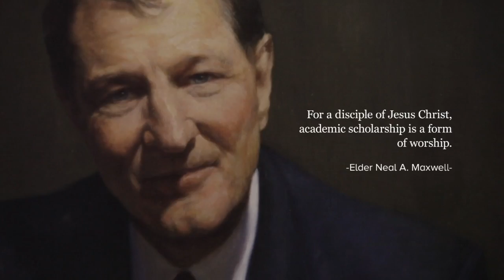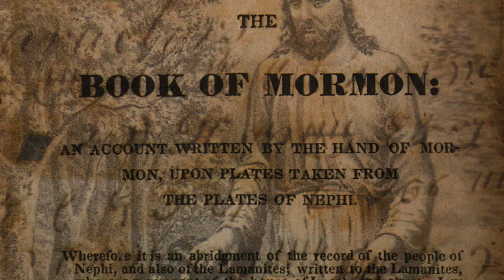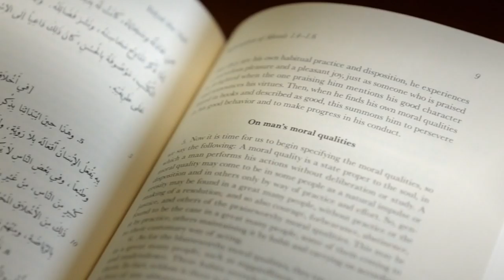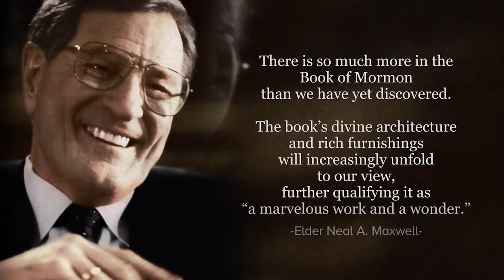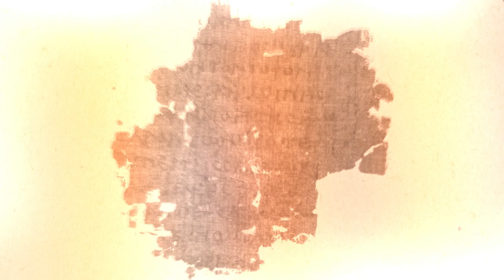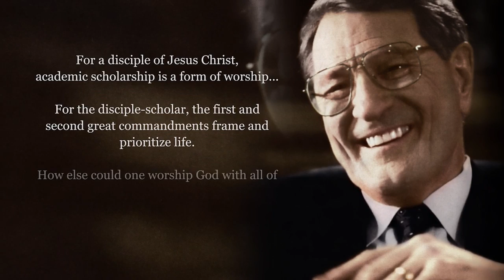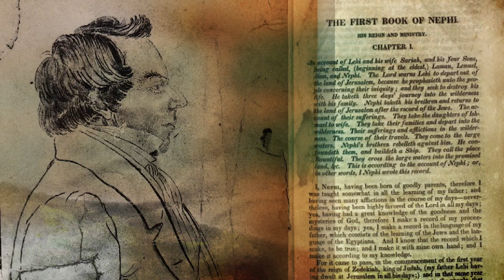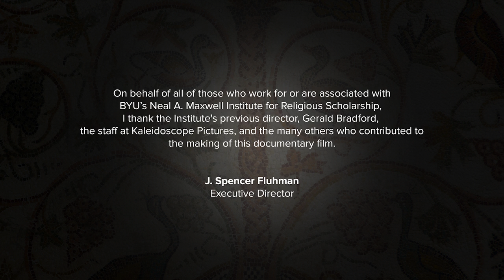The Neal A. Maxwell Institute at BYU: By Study and Also By Faith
What is the Neal A. Maxwell Institute for Religious Scholarship?

We are a research institution at Brigham Young University seeking to build bridges of understanding, to increase religious literacy, and to explore and experience the relationship between faith and reason, religion and scholarship.

In this film, scholars from a variety of backgrounds discuss these values and how they are manifest in the scholarship produced at the Institute. Below you’ll also see a few excerpts to give you a sense of our mission and work.